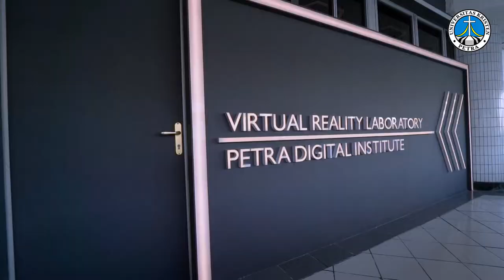Petra Christian University Campus Facilities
What's up Petra?
Let's take a closer look inside Petra Christian University!

Be a part of global socioleader community! Join UK Petra now: petra.ac.id/admission

🌐: petra.ac.id